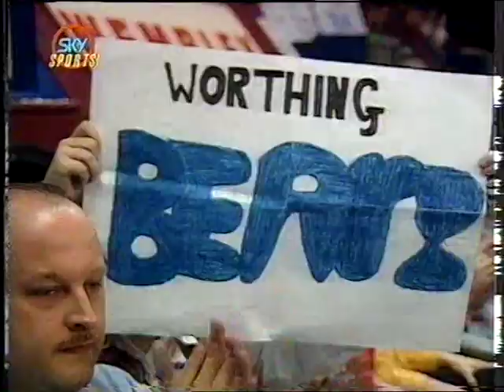Basketball worthing vs thames valley 1993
Worthing Bears vs Thames Valley Tigers, Wembley Arena, 1993.

National Championship Finals.